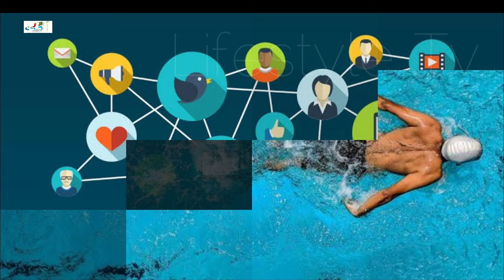Luo Jin Lifestyle (A Land So Rich in Beauty) Biography, Net Worth, Wife, Age, Height, Weight, Facts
Luo Jin Lifestyle (Brave Heart) Biography, Net Worth, Girlfriend, Height, Weight, Facts

Luo Jin is a Chinese actor. Luo in Tonggu County, Yichun, Jiangxi. He graduated from Beijing Film Academy in 2006.
In 2007, Luo starred in the film Fujian Blue (2007) which won the Dragons and Tigers Award and the 2007 Vancouver International Film Festival. He first gained attention for his portrayal of Emperor Xian of Han in the acclaimed historical drama Three Kingdoms (2010).
Luo successfully broke into the mainstream with his performance in the television series Diamond Lover (2015) and The Princess Weiyoung.
Luo also has supporting roles in the biopic film Xuan Zang (2016) and fantasy romance film Once Upon a Time (2017), which led to him winning the Most Anticipated Actor at the Weibo Movie Awards Ceremony.
He has his own agency/company called Luo Jin Studio.
On 6 December 2016, Luo confirmed his relationship with actress Tiffany Tang. In October 2018, Luo and Tang were married in Vienna, Austria. In 2020, their daughter was born.

Dramas:
A Land So Rich in Beauty (Hunan TV, 2021)
Your Home is My Business (Dragon TV/Beijing TV, 2020)
Royal Nirvana (Youku, 2019)
The Gods (Hunan TV, 2019)
Behind The Scenes (Dragon TV, 2019)
My Story For You (2018)
The Way We Were (BTV-1, 2018)
Love's Lies (BTV-1, 2018)
The Princess Weiyoung (Dragon TV, 2016)
Diamond Lover (JZTV, 2015)
Good Wife 101 (Dragon TV, 2014)
Agent X (Anhui TV, 2012)
Luan Shi Jia Ren (Anhui TV, 2012)
Xiao Bai Cai Qi An (2012) Cameo
Beauties of the Emperor (Hunan TV, 2012)
Bei Yi Qi De Mi Mi (2011)
Mu Gui Ying Gua Shuai (2011)
Tang Gong Mei Ren Tian Xia (Hunan TV, 2011) Cameo
Xin A Cheng (2011)
Yuan Qu De Fei Ying (2011)
Three Kingdoms (CCTV, 2010)
Schemes of a Beauty (CCTV, 2010)
Mei Li De Nan Fang (2008)
Modern Youth as Chen Zi Bu (2008)
Zhan Zhen Mu Guang (2008)
Zheng Yi Yong Heng (2007)
Hun Yin Mi Ma (2006)
Shou Lou Chu De Gu Shi (2003, cameo)

Cover Topic:
A Land So Rich in Beauty ep 1 eng sub
A Land So Rich in Beauty ep 5 eng sub
A Land So Rich in Beauty ep 8 eng sub
A Land So Rich in Beauty ep 10 eng sub

Turkish Translated